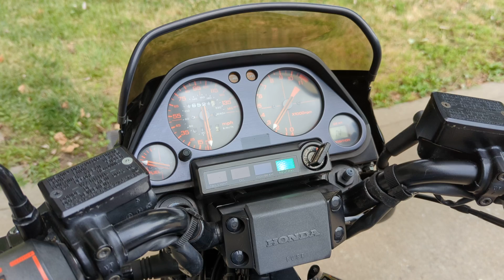1985 Honda Nighthawk Cold Start